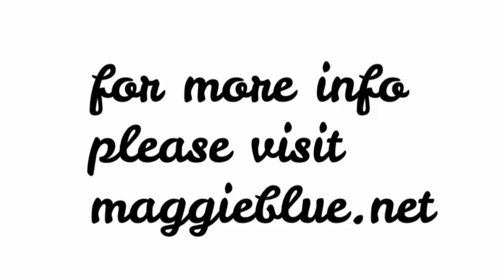Flutterbug by maggieBLUE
Song by : maggieBLUE
VIdeo by : Sam Phippen

The album Flutterbug is a playful assortment of eight original children’s songs about a dog, a raccoon, a place where the kids eat popsicles, a cat, a picnic in the park hosted by a bee and a lark, a toy store, a family of chicadees, and a Monarch butterfly named Flutterbug.  The concept behind the music is kids being kids,  having fun, living in the moment, and being connected to the world around them.